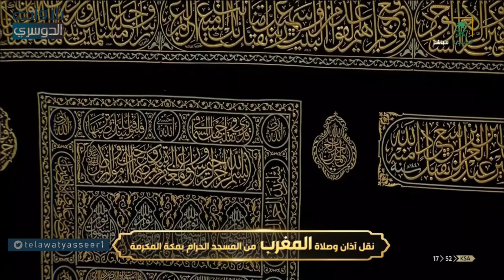مغرب السبت بترتيل جميل لأواخر سورتي التوبة والصافات | د. ياسر الدوسري | 21-3-1442هـ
أول قناة يوتيوبية مختصة بتلاوات د. ياسر الدوسري بعد تعيينه في المسجد الحرام 😍

الضغط على زر الإعجاب👍 والاشتراك في القناة يسعدنا ويشجعنا..♥️